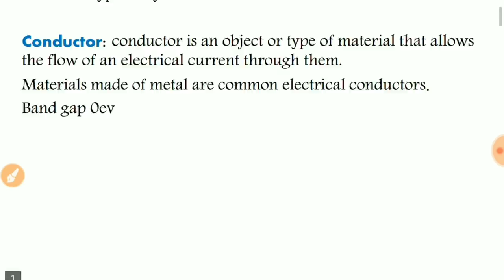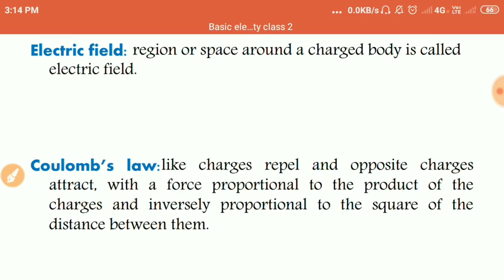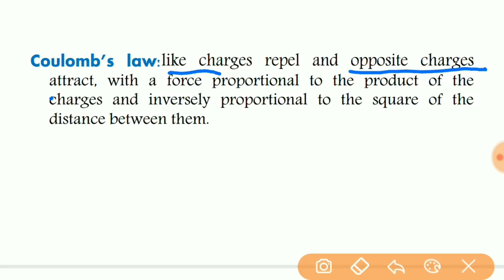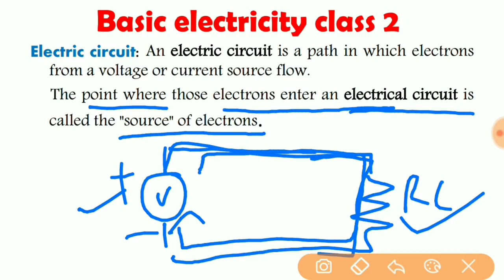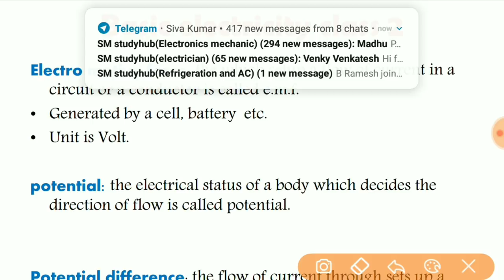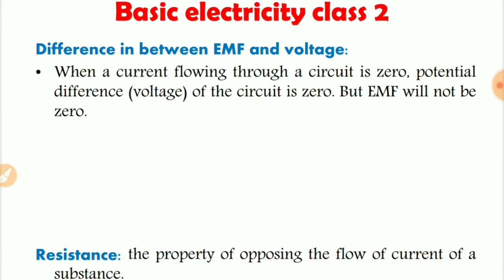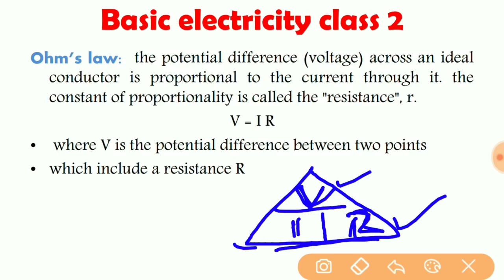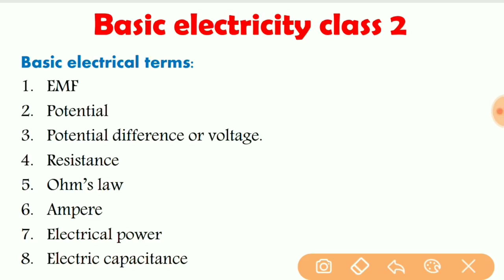basic electricity class 2||basic science and engineering